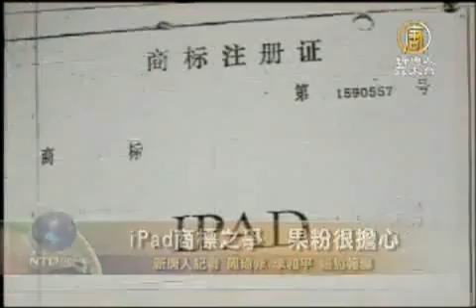iPad在中國改名與否 近日揭曉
【新唐人亞太台2012年2月18日訊】蘋果公司iPad在中國大陸的商標恐怕不保了！在中國大陸惹上iPad商標侵權官司的蘋果，在一審敗訴之後，蘋果和深圳唯冠公司關於iPad商標的爭奪戰，越演越烈。一旦蘋果再次敗訴，iPad這個響譽國際的名字，在中國大陸就要改名了，許多蘋果粉絲也對此表達擔心。請看我們來自紐約的報導。

蘋果的「iPad」在中國大陸是不是得改名換姓，答案馬上就要揭曉。

如果蘋果在29日的二審再次敗訴的話，除了要面臨商標侵權的賠償問題之外，還可能面臨巨額的罰款。

到時候蘋果如果不想付出巨額賠償，那麼就勢必得為iPad改個名字。這也讓預計在3月初推出iPad 3的蘋果，面臨兩難處境。

蘋果公司iPad在中國大陸的商標侵權官司，目前是越演越烈，更多的蘋果迷擔心，蘋果一旦輸掉官司，iPad要改成什麼名？ 因為，從英文字母A-Pad到Z-Pad，在中國都被人搶先註冊了。

蘋果用戶 李先生：「這個最好不要改，因為這個畢竟是他自己的品牌嘛，品牌怎麼可以改呢，改了就失去了很多東西了。」

台灣證券分析師 賴先生：「蘋果高層應該也不會願意放棄在中國大陸的市場，但是如果在中國大陸又要面臨改他們的商標，或名字的話，可能他們也不樂見，所以我想應該會取得一個平衡，但是不管怎麼樣，還是希望蘋果維持他的風格。」

目前，唯冠深圳在獲得了iPad商標案一審的勝利後，開始向各地工商局施壓，試圖影響iPad銷售。

因此，也有民眾認為，既然這樣，iPad就不妨改個名字吧。

物流經理 張先生：「因為他的圖標沒有變嘛，所以你改成其它的也沒什麼關係。建議他們以後把藝名都註冊掉，然後再想一系列的產品。」

相較於蘋果的處境，Facebook臉書看來是有先見之明，臉書之前急忙在中國大陸註冊了包括「Facebook」和「臉書」在內的61個商標，打算把Facebook有關的所有潛在商標一網打盡，為今後進軍中國大陸市場，發生商標權爭議的可能性降到最低。

新唐人記者 周琦菲 李和平 紐約報導

其他推薦:
《神韻》《SHEN YUN》
港慶一億「三退」大遊行 各界讚意義大（組圖）